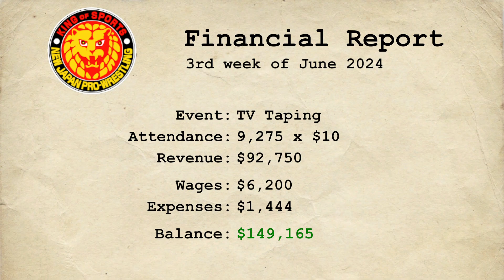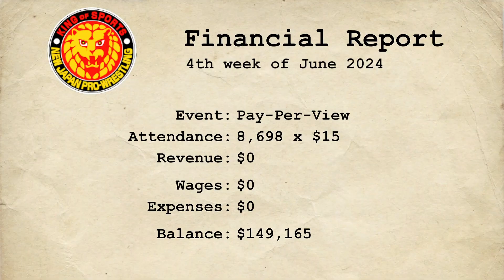Wrestling Empire wrestling Career 3 part 4